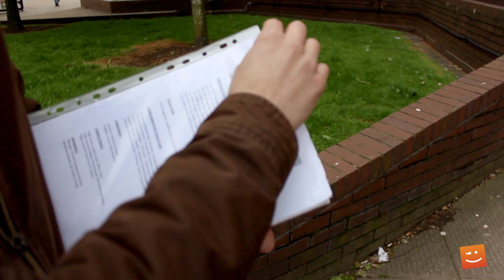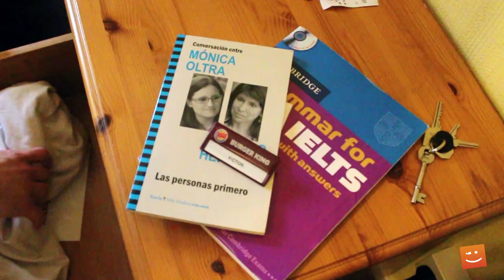Mereixem tornar, Mereixem quedar-nos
Volem una Primavera Europea perquè Europa done resposta i horitzons de futur als anhels vitals de la seua generació millor preparada i que no la condemne a la diàspora, que done solucions al drama de l'atur juvenil amb una dotació de fons suficients a la Garantia Juvenil Europea i les polítiques d'emancipació. Per això, el 25M, vota Coalició Compromís, vota Primavera Europea.